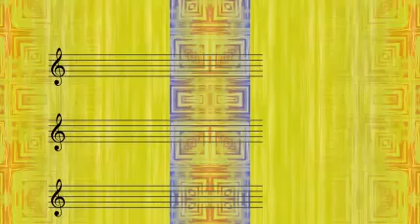Rodolfo Biagi - Belgica (1942)